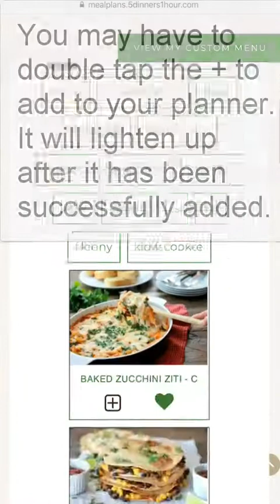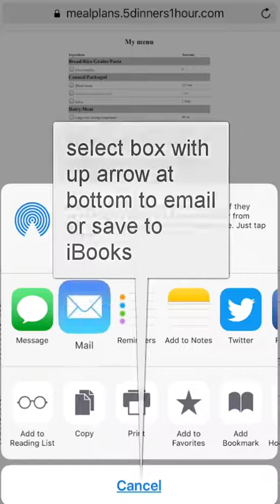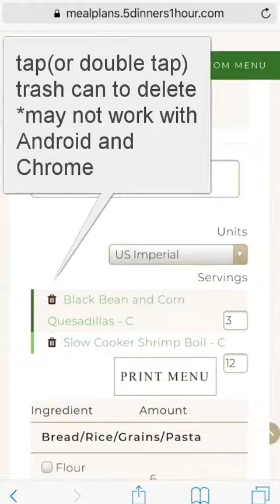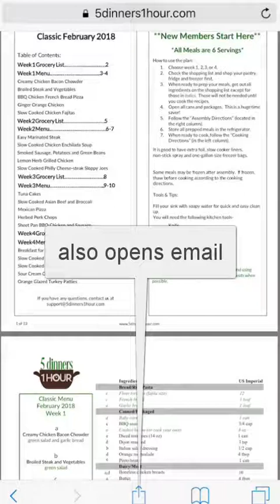how to: mobile view